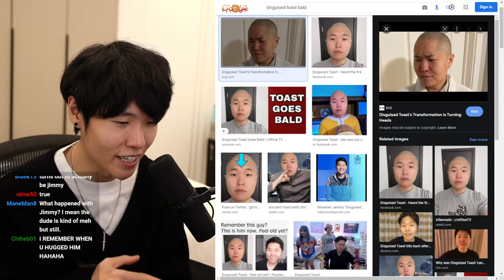Toast on why he wasn't invited to Jimmy Fallon's Among Us lobby Sadge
like and subscrie for more clips like this ;)